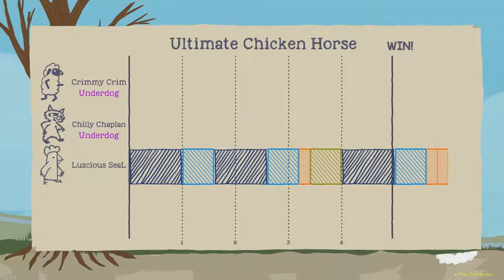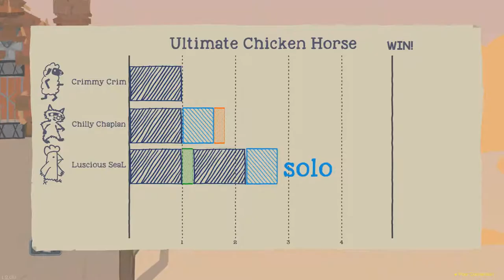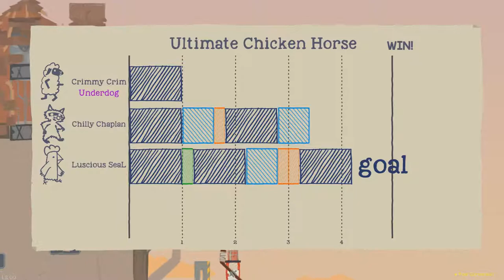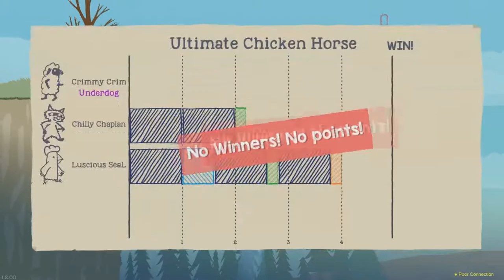FUN WITH ARROWS: Ultimate Chicken Horse #8 Funny Moments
YO SORRY THIS IS LATE, LIFE KINDA SUCKS SOMETIMES SO THAT'S WHY PLS FORGIVE :(